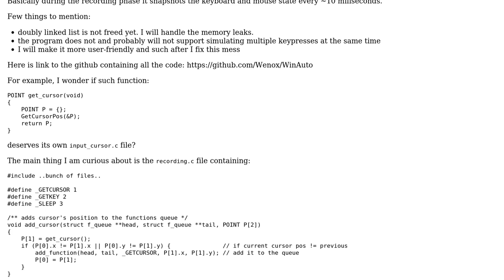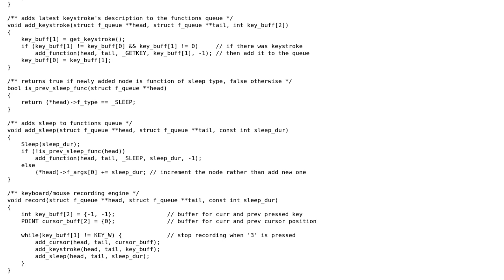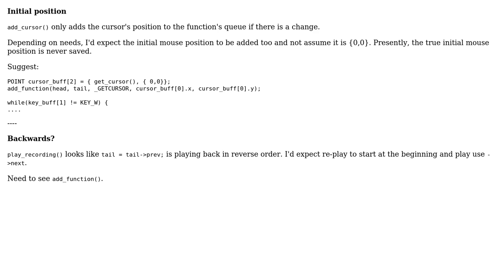First C program: records keyboard/mouse and simulates the recording afterwards (2 Solutions!!)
First C program: records keyboard/mouse and simulates the recording afterwards

With thanks & praise to God, and with thanks to the many people who have made this project possible! | Content (except music & images) licensed under CC BY-SA | Music | Images & others | With thanks to user weno user Jeremy Taylor user chux - Reinstate Monica and the Stack Exchange Network Trademarks are property of their respective owners. You are responsible for your own actions.